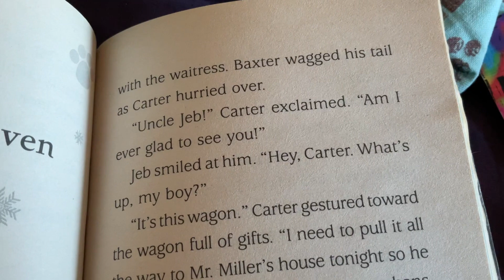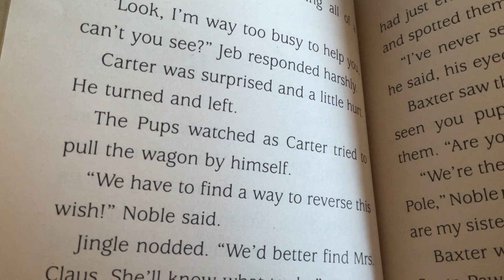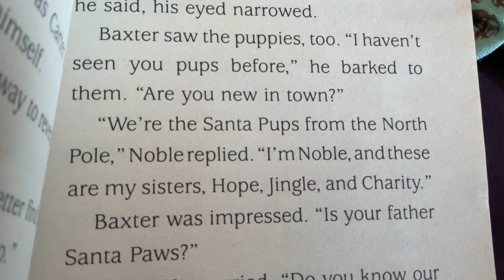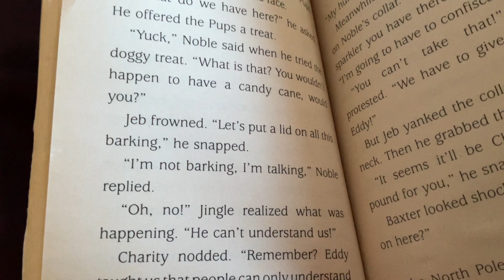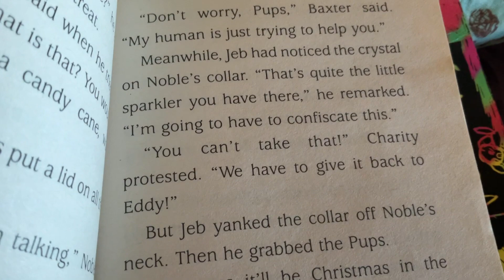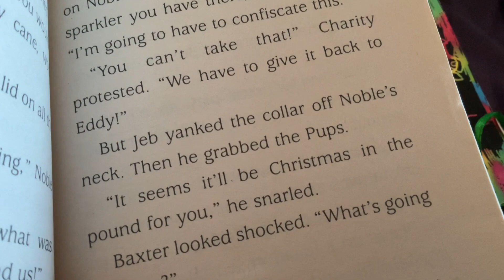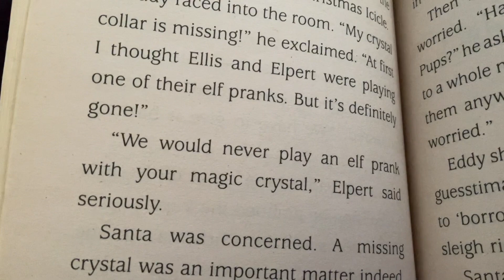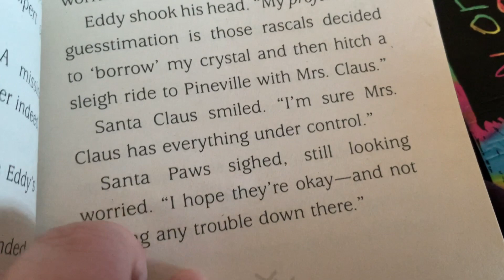The Santa Pups Read Along Part 7